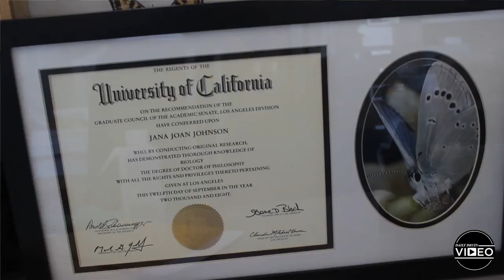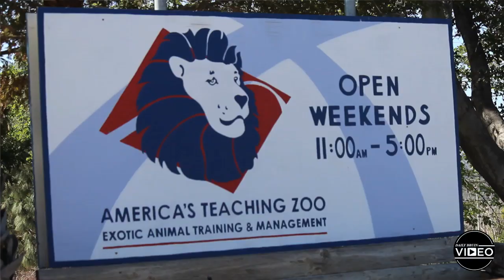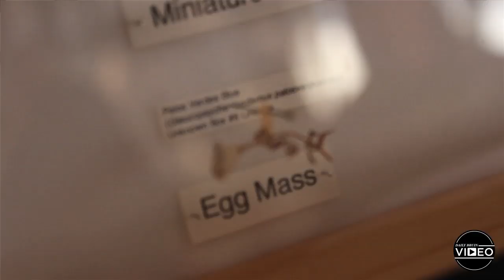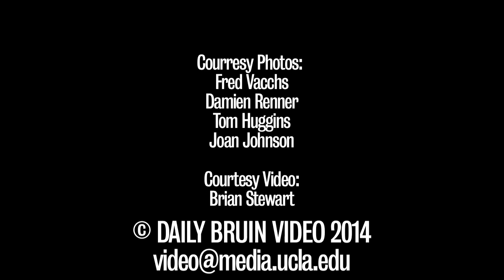UCLA Alumna Saves Butterflies from Extinction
UCLA alumna Jana Johnson recently saved the Palos Verdes blue butterflies from extinction. She received her Ph.D. in biology from UCLA in 2008 and was immediately rewarded with an opportunity to make a difference by improving the environment. Housed at Moorpark College, Johnson's research has annually facilitated the reproduction and release of thousands of butterflies into the wild. As the founder of The Butterfly Project, she takes pride in her work and shares it with her students at Moorpark College. She describes her relationship with the Palos Verdes blue butterflies as "passionate not only on a biological level, but also a personal, spiritual level." Johnson explains their life cycle and talks about her journey in saving the butterfly species.